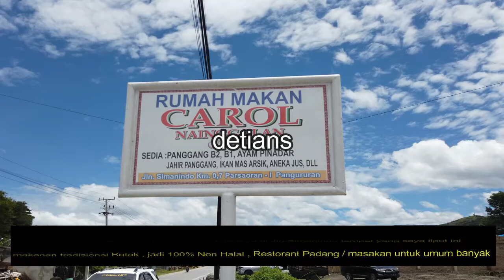RM CAROL NAINGGOLAN II Khas Batak II Harga terjangkau II Kab Samosir II NEW NORMAL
Buat anda pecinta kuliner masakan Tradisional batak , di Kab.Samosir yang saya rekomendasikan , tempat ini salah satunya wajib anda coba , namun masakan Padang Juga ada disini dan cukup banyak tempatnya , tapi masakahn cirihas masakan daerah samosir disini tempatnya yang pas , untuk lebih jelas tonton sampai habis agar anda tau. makasih